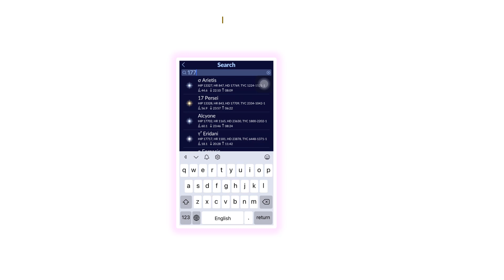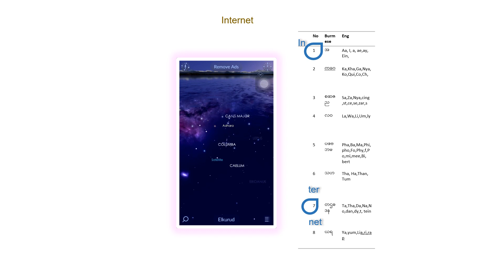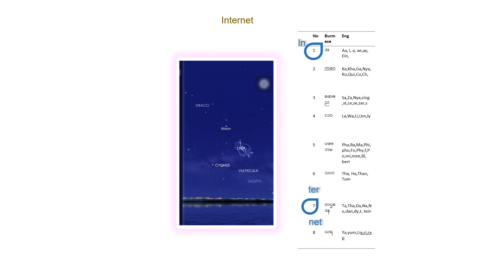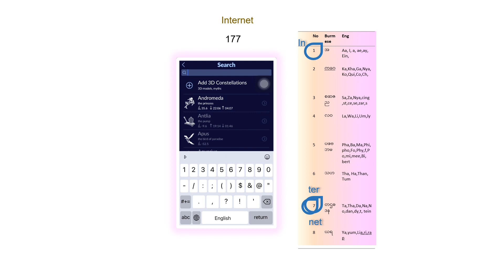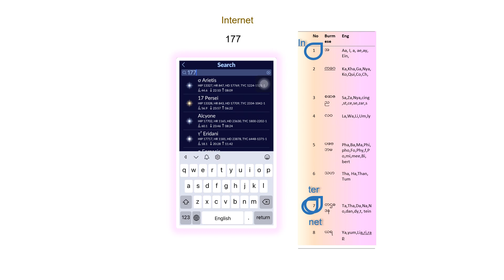Internet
Burmese Alphabet study.